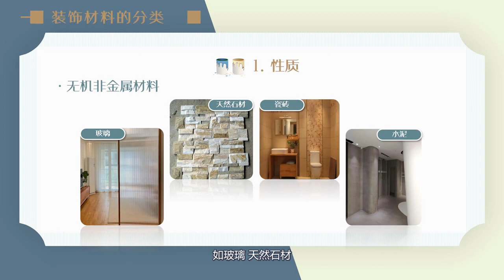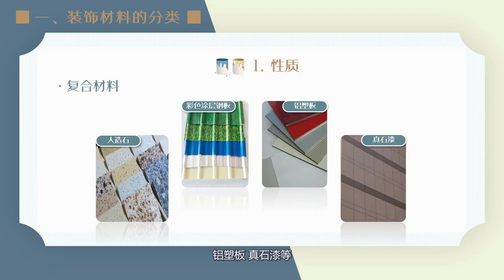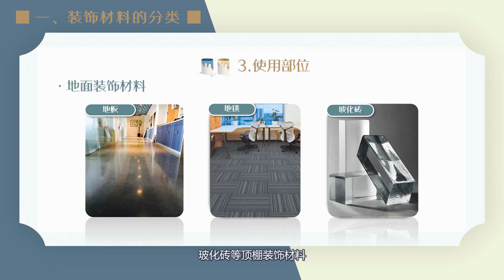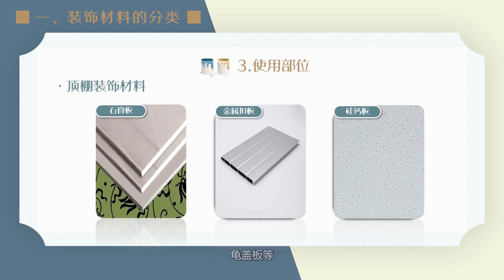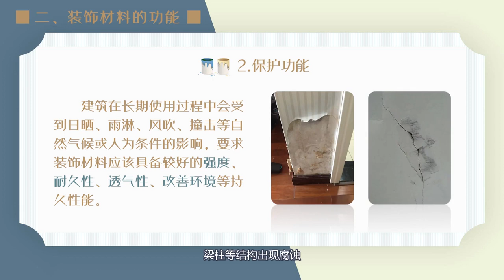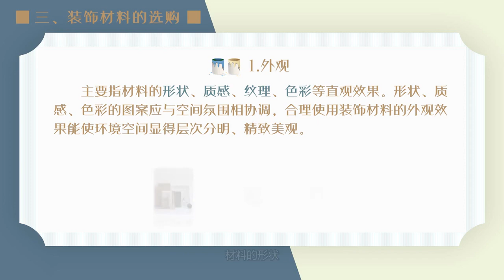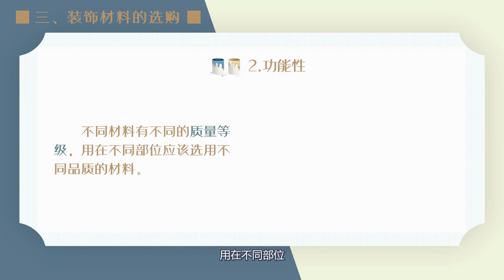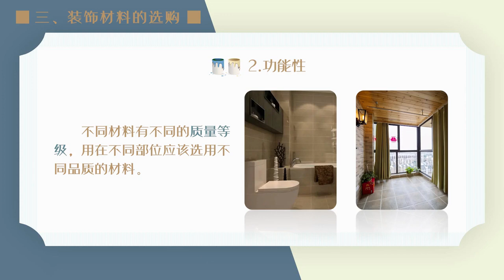易學族 MS_3422室內裝飾材料與應用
『國家級課程』授時:全62講/→授課學校：陝西能源職業技術學院)